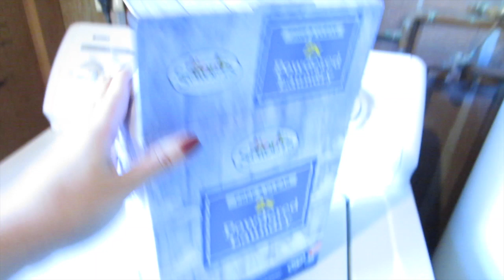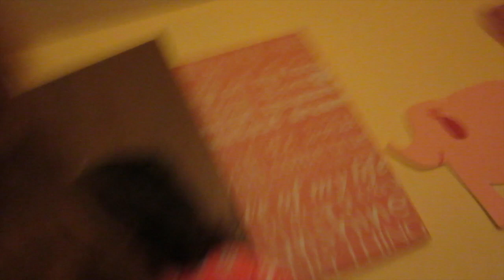YOU SHOULDN'T BE DRIVING!(Day 215)*2015-4-2*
Building a bed, diaper trouble, & another trip? Day 415 of daily vlogs.

Mailbox:

Heidi Kim
405 E Wetmore Suite 117 #176